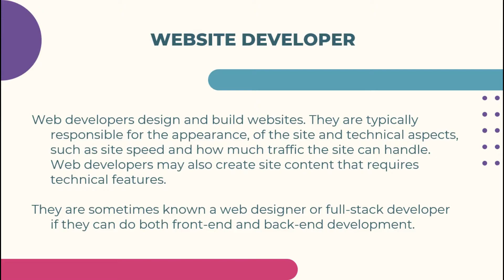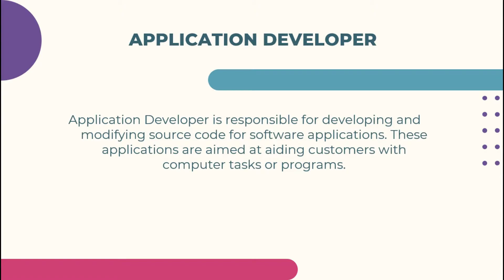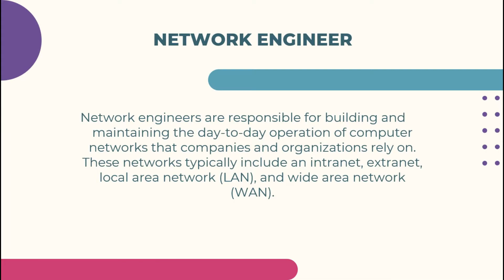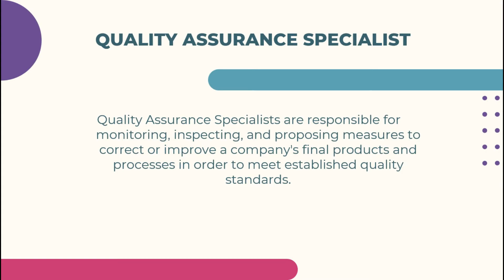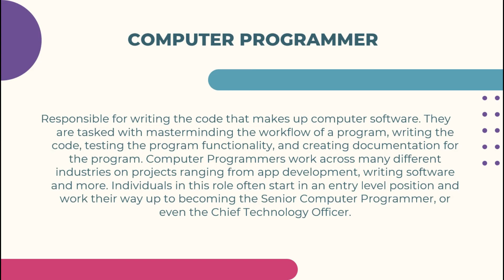BSIT jobs and salary update 2020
Part two for digital jobs for graduates under these degree programs BSIT, BSIS, BSCS. Let us know some jobs for Bachelor of Science in Information Technology and their salary update for this year 2020.  If you know another jobs under this degree program, please comment it down below for others to know. Your effort is well appreciated!

[Video Attributions]
FREE YOUTUBE MUSIC - Lively Happy Upbeat sound using claps, piano, acoustic guitar, & drums
published by Hey